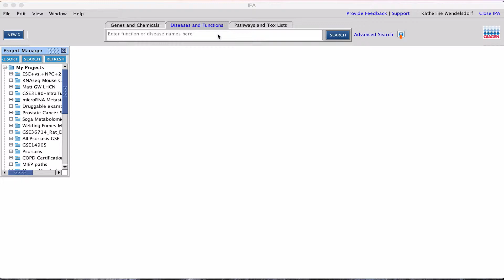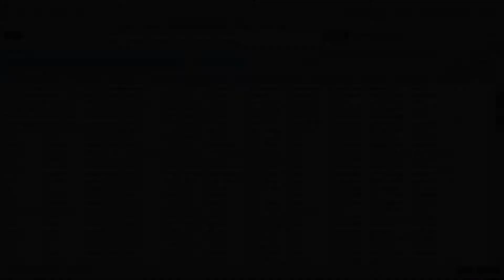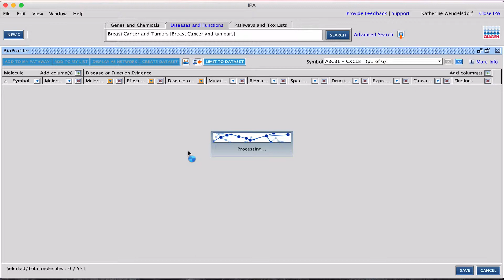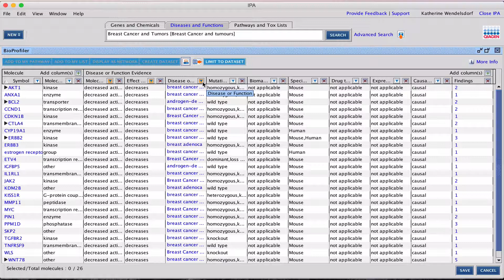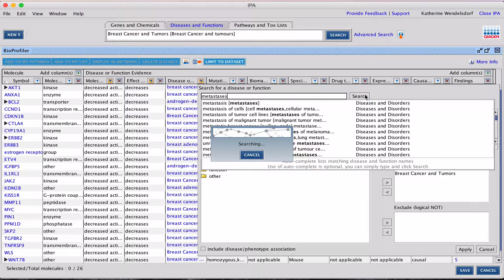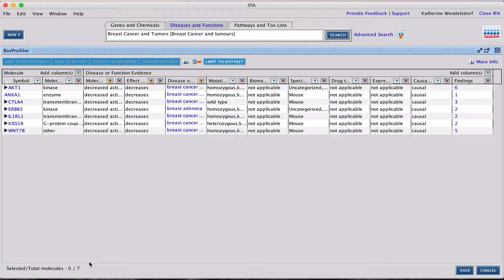BioProfiler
Quickly profile a disease or phenotype by understanding its associated genes and compounds. Identify genes known to be causally relevant as potential targets or identify targets of toxicity, associated known drugs, biomarkers and pathways.